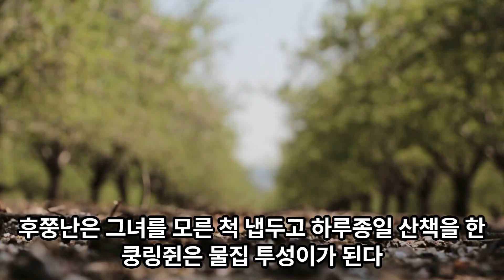쿵샹시의 딸 쿵링쥔